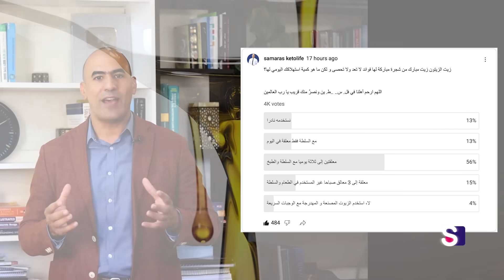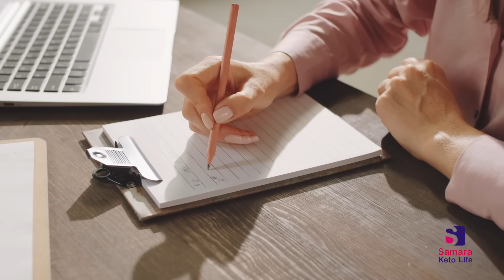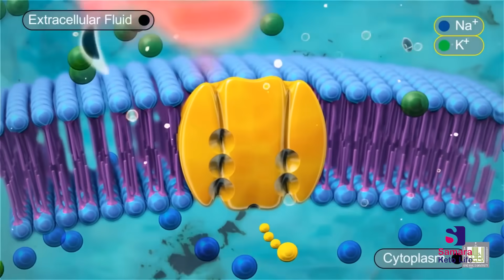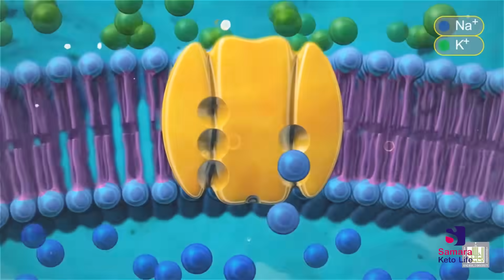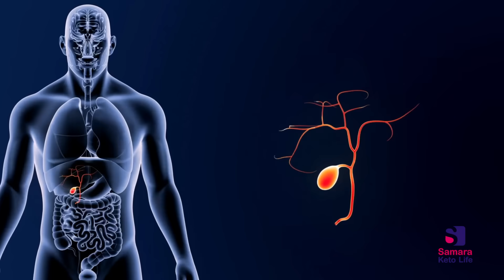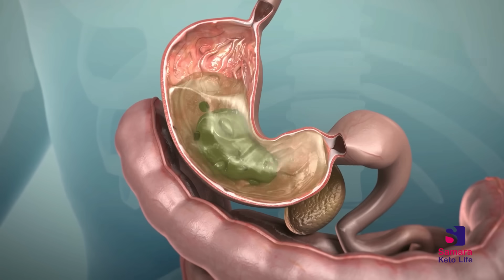ماذا يحدث عند تناول ملعقتين من زيت الزيتون على الريق يوميا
معجزات يوميا تحدث عن شرب زيت الزيتون صباحا يقلل السكر و ضغط الدم ويساعدة في الهضم ويقي من السرطان لكن حذاري من الزيت المغشوش المسرطن

سؤال الحلقة: هل تستخدم زيت الزيتون؟ وما هي طرق استخدامك له ؟ وما هي كميته اليومية؟

🚀🚀 بدأ التسجيل في دورة دليل الكيتو الشامل 📢📢
👉 الذي يتضمن وجبات التغذية وكيفية خسارة الوزن
💎 الدورة (اونلاين) مسجلة 👩🏻‍💻🧑🏻‍💻
💎 لا تنسى استخدام كود الخصم للحصول على خصم حصري 30٪ 🏃🏻‍♂️🏃🏻‍♂️
💎 كود الخصم الحصري : samara
👉 سارع بالاشتراك وابدأ صفحة جديدة في حياتك❤️👇👇

وسجل في برامجنا الغذائية العلاجية لبداية جديدة من خلال موقعنا الإلكتروني

✅ مصادر الحلقة: زيت الزيتون على الريق: ماذا يحدث للجسم عنده تناوله صباحاً

محتوى الحلقة

0:00 - مرحبا وكيف الحال ومحتوى الحلقة
2:15 - ما هي استخدامات زيت الزيتون؟
3:25 -ما هو سبب الطعم المر في زيت الزيتون؟
4:41 - ماذا يحدث عند تناول ملعقتين زيت الزيتون على الريق؟
5:03 - أولا: إنخفاض ضغط الدم
6:15 - ثانيا: حماية البنكرياس وخفض مقاومة الانسولين
7:07 - هل زيت الزيتون يحرق دهون البطن؟هل شرب زيت الزيتون على الريق يزيد الوزن؟
8:26 - ثالثا: زيت الزيتون يعالج القولون و يخفف الانتفاخ
9:19 - رابعا: زيت الزيتون على الريق يقي حصوة المراره
10:27 -خامسا: مضاد للالتهابات و يقلل آلام المفاصل
11:17 - هل زيت الزيتون غذاء كامل؟
11:54 - هل زيت الزيتون مفيد لبناء العضلات؟
12:30 - سادسا: زيت الزيتون يعالج التهاب المعدة ويزيل رائحة الفم الكريهة
12:55 - هل زيت الزيتون يؤثر على جرثومة المعدة؟
13:46 - سابعا: فوائد زيت الزيتون للوجه والجلد
14:58 - ثامنا: زيت الزيتون على الريق يحمي الاعصاب
15:55 - سؤال ونهاية الحلقة